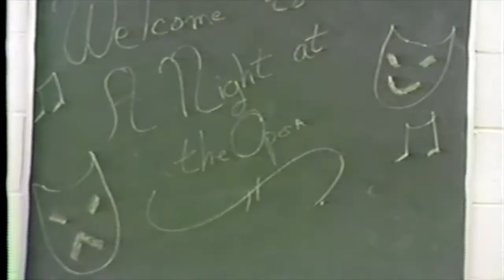A Night At The Opera (1990)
Some of Rhode Island's top singers of Broadway and opera come to sing in a concert at Holy Cross Church - Providence RI (1990)

DeCesare, is an accomplished composer with a passion for sacred music and musical theatre. He has over 17,000 compositions in his catalog which include religious songs, a Requiem Mass, orchestral pieces, and musicals. He has enjoyed international success with many of his compositions enjoying several performances in opera houses, theaters and churches in the U.S.A and Europe.